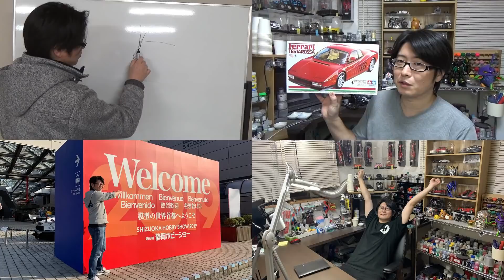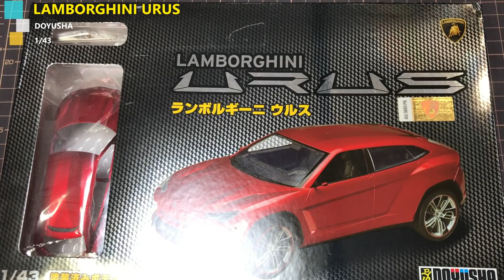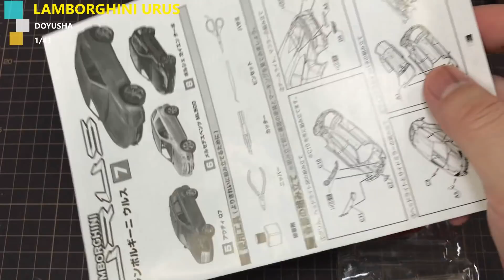LAMBORGHINI URUS 1/43 初心者向けカーモデル（プラモデル）なべさんの難しく考えないプラモデル制作記